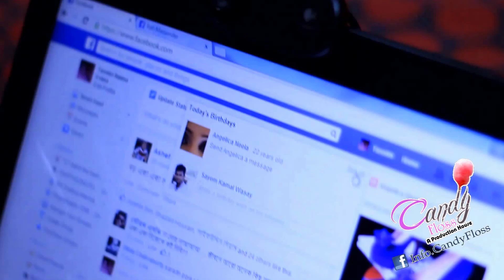A special birthday wishes for hubby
Cast - Evana
Concept & Idea developed by - MOMEN KHAN
Edited by - SAJID